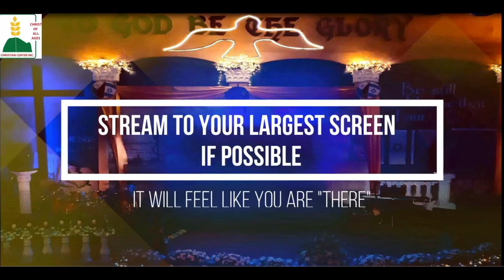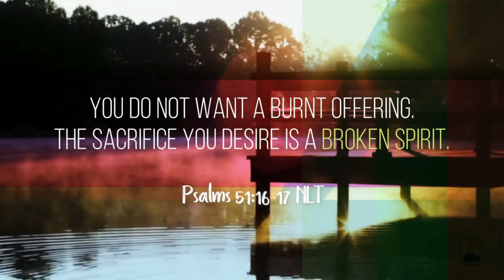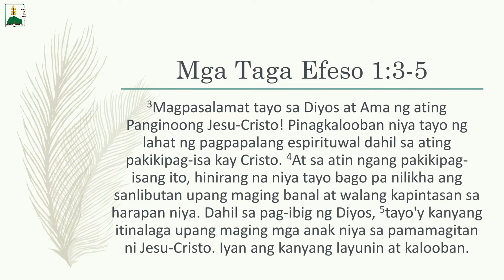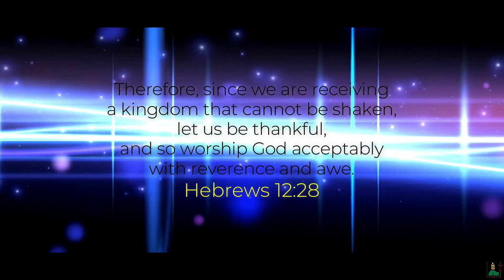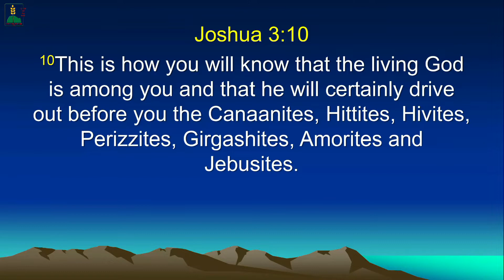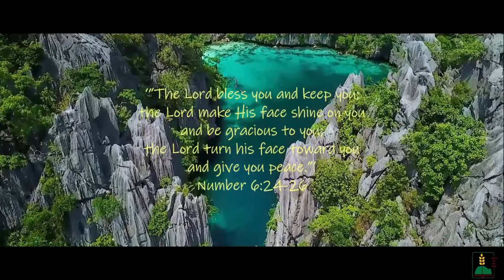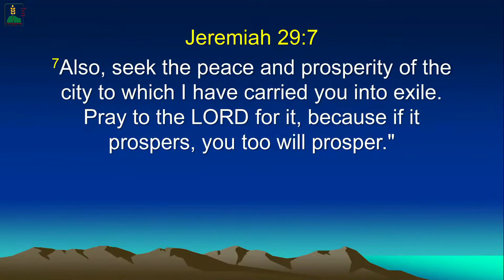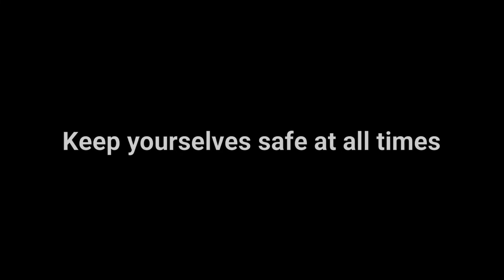Church Service Online - January 23, 2022 - 98th Sunday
Dear all
We invite you to celebrate the good news in Jesus Christ. This coming Sunday worship service on January 23, 2022 at 8:30am via FB livestream with Pastor Alfred Calderon.
When you become a part of our exciting journey of faith, you will be encouraged, challenged and rewarded with renewed spiritually.
God bless us !98thSunday

2. Need Prayers? PM our page
3. Join our Sunday School online via ZOOM every Sunday @ 10:30AM. Hope to see you there! We will also be happy if you will invite your friends and family members as well. Please PM Teacher Princess Ana Marie Balgos for more info.
Passcode: WorshipGod
4. Join our Bible Study every Friday with Pastor Alfred Calderon

**Music & moving backgrounds on this video were used for Church Online service and it was not intended for any monetization**